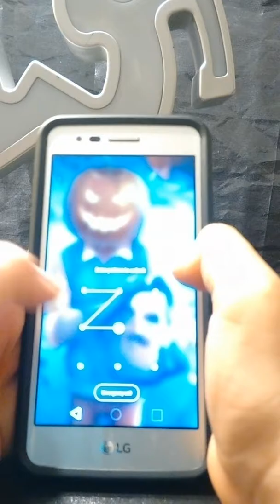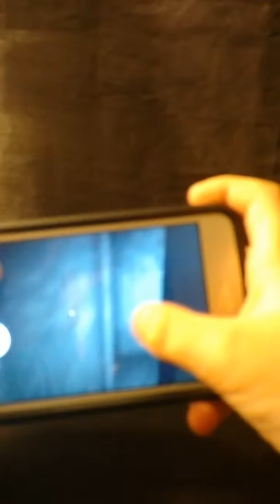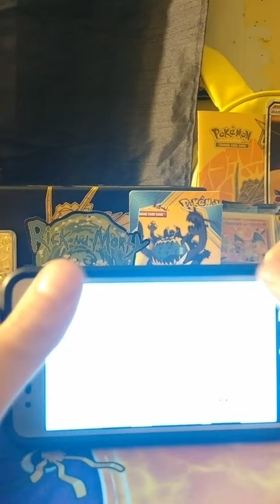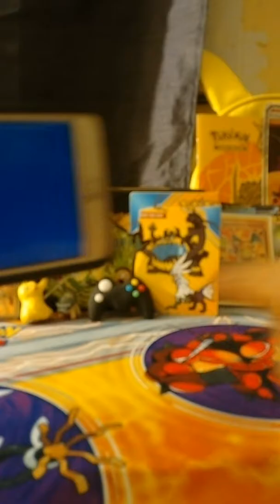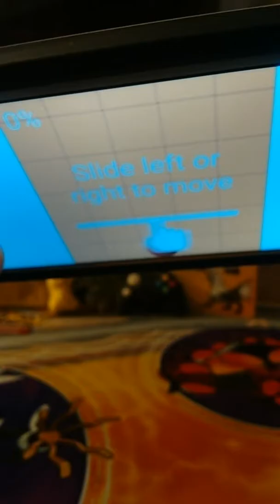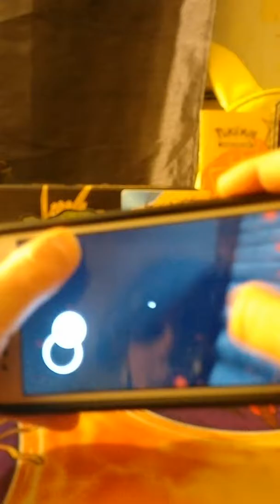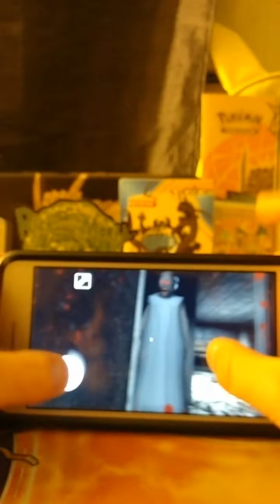Playing Granny for 20 minutes horror game